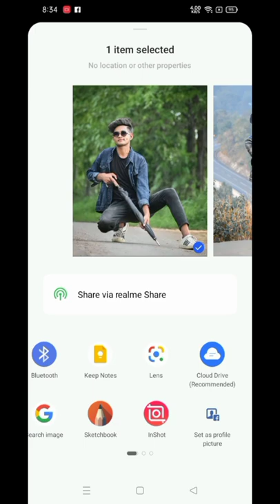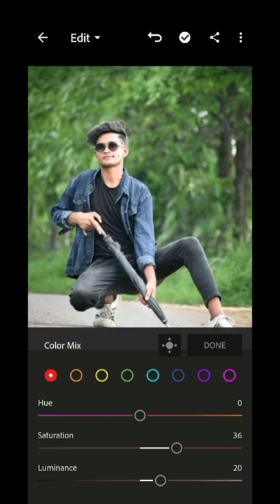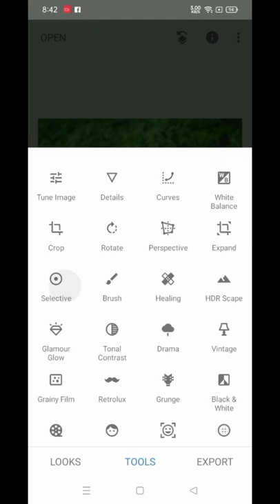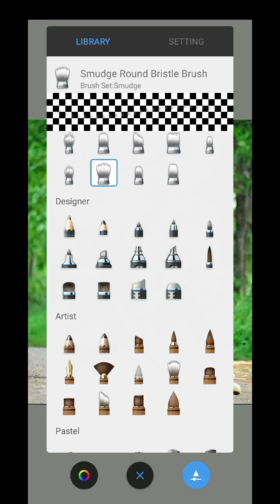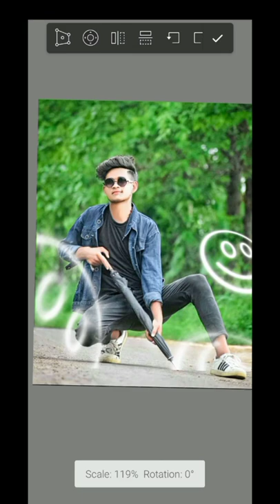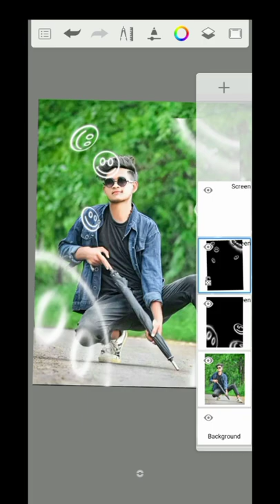new tick Natural photo editing Natural photo editing new trck 2022